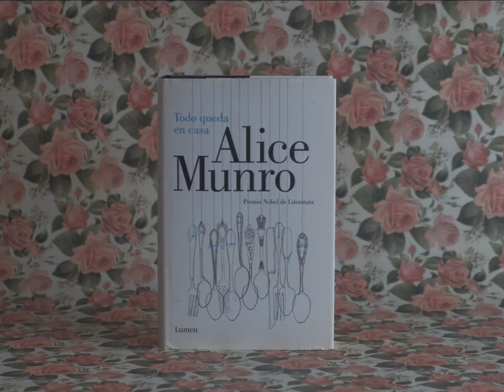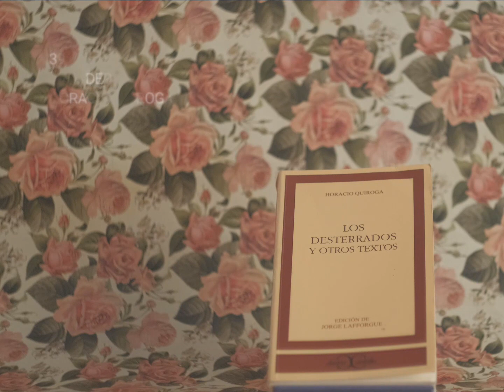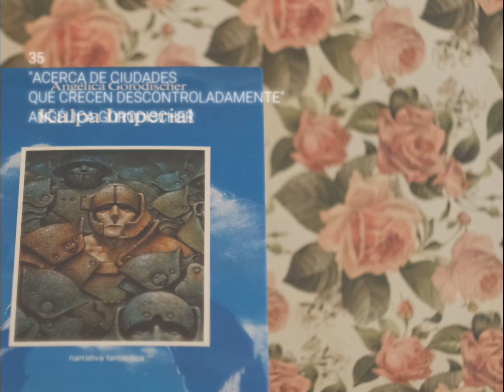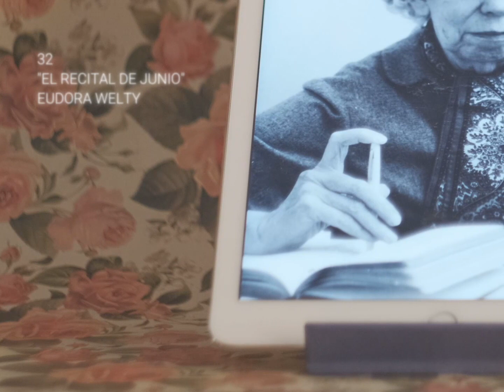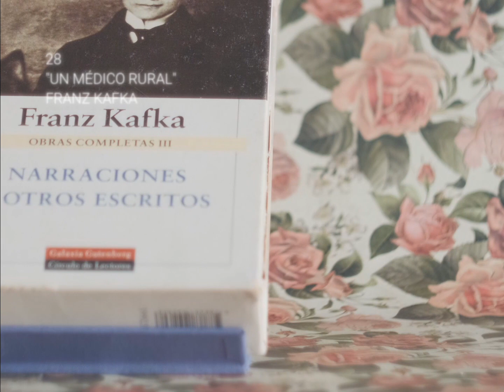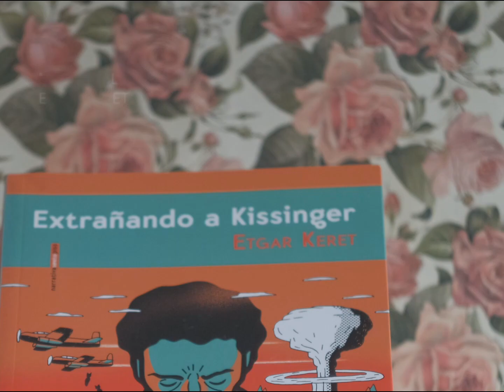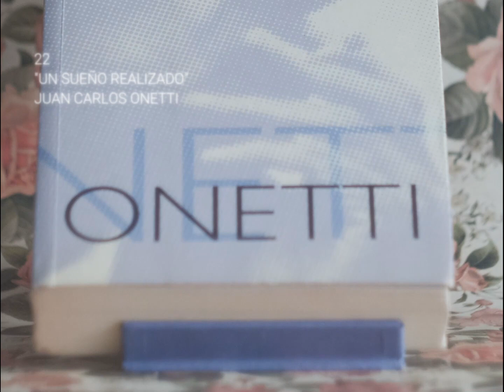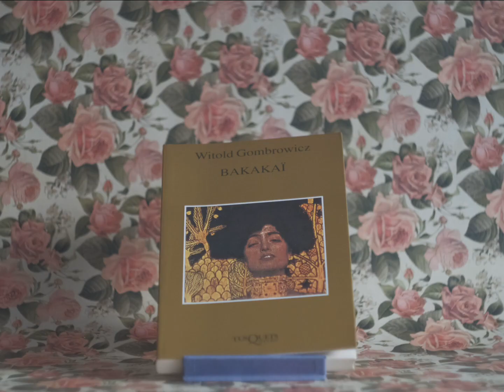Mis cuentos favoritos (parte IV)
Cuarta parte de los videos dedicados a mis 100 cuentos favoritos.

"Gymnopedie nº3", de Eric Satie.